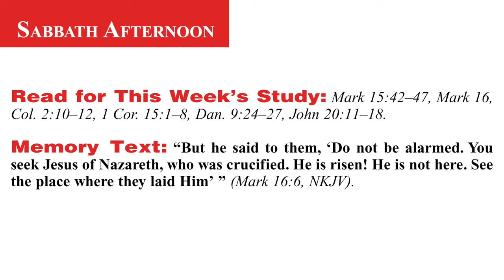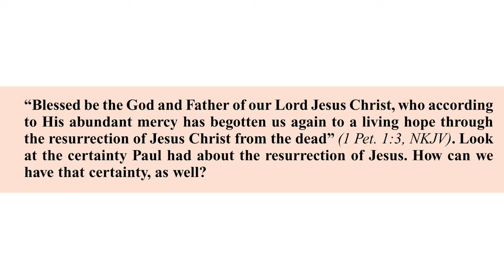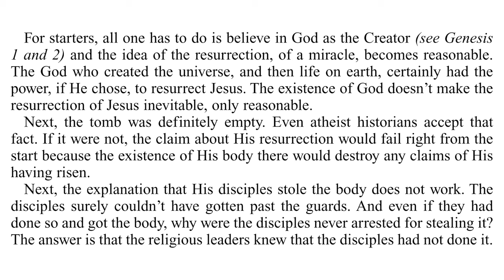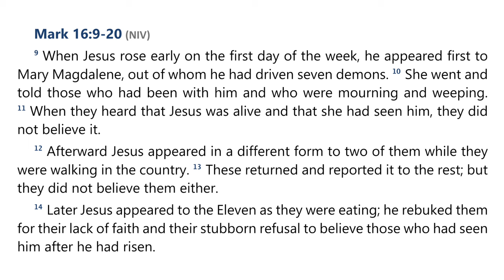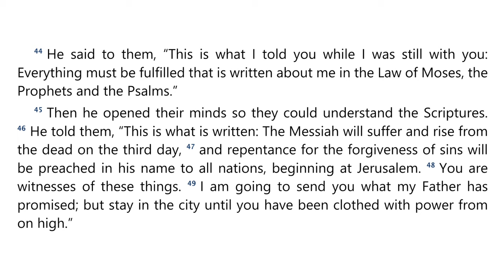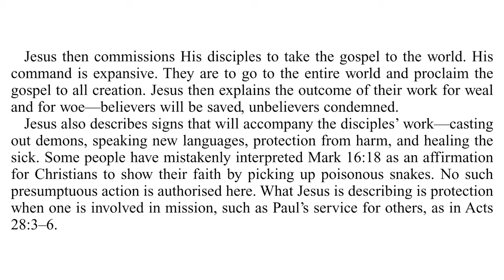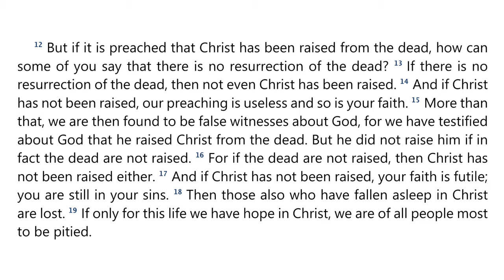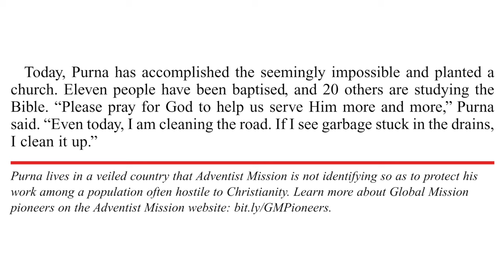2024 Q3 Lesson 13 – The Risen Lord – Audio by Percy Harrold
00:00 | Opening Prayer
01:56 | Sabbath Afternoon, September 21
04:23 | Sunday, September 22
10:53 | Monday, September 23
21:30 | Tuesday, September 24
26:53 | Wednesday, September 25
39:52 | Thursday, September 26
46:22 | Friday, September 27
58:20 | Inside Story

📖  Read for This Week’s Study:
Mark 15.42–47, Mark 16, Colossians 2.10–12, 1 Corinthians 15.1–8, Daniel 9.24–27, John 20.11–18